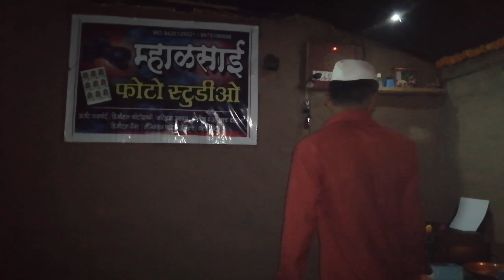Bhai ne Gift 🎁 me kay Diya | Old 🗝️